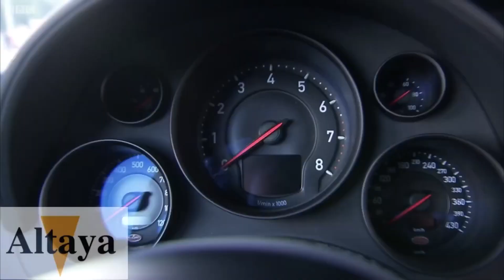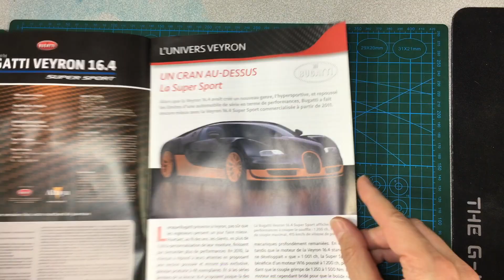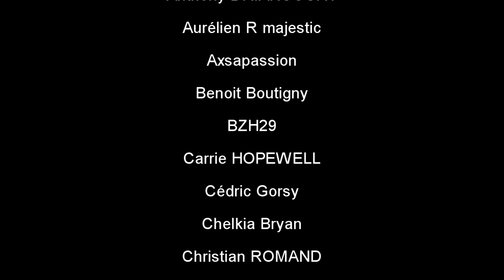Construisez la BUGATTI VEYRON de chez ALTAYA numéros 19 et 20: Portière gauche 1/2.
Me suivre

La boutique